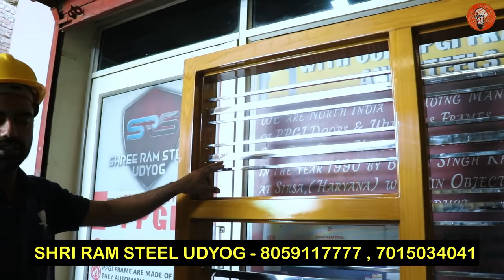Japani Chaukhat' Frames 'Windows चौखट ' खिड़की ' दरवाजे जापानी चद्दर के | SHRI RAM STEEL UDYOG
SHRI RAM STEEL UDYOG - 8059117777 , 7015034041

Hello friends, my name is Ravi Tyagi and i give you related information related to "Business" and other types of information so friends You can Subscribe to our Channel to watch our video and do not forget to click on the bell icon, friends Watch my video and do not forget to share it with your friends, thanks.